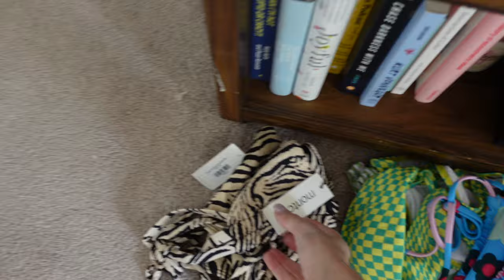prep + pack with me for the beach!! (chaotic edition) | hair, nails.....proposal??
I hope you all enjoyed this packwithme video as much as I enjoyed making it! give this video a like if you're excited for the upcoming vlog from my family beach week!
WIML: gals brunch, golden hour walk, dr.'s appointment, coffee shop vibes, thrift w/ me + haul
SOCIAL MEDIAS
'FITS AND LINKS:
SWIMSUITS
✰ OV exercise dress (color unavailable)
ACCESSORIES + SHOES